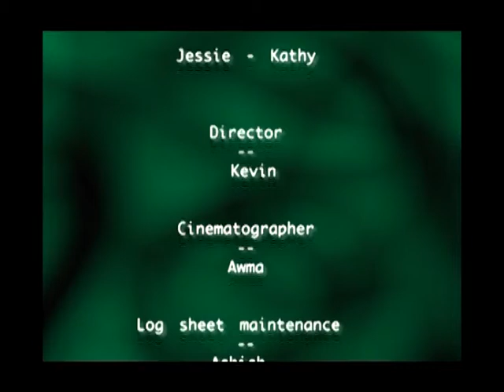CLIFF HANGER (2).mp4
Short film synopsis:

Three friends in a university are late for class and they are shut out. They decide to explore the rock formations in their campus instead of waiting for the class to end and .feeling sorry for themselves. Their adventurous spirit leads them to. well just have a look and decide for yourselves :-)

This short film is a part of our assignment for our Video production course in the University of Hyderabad.